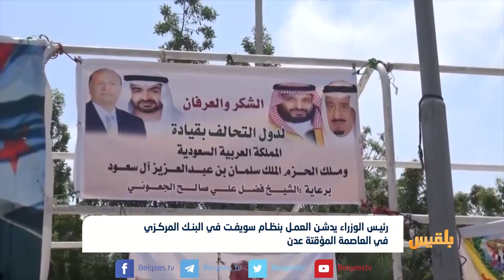رئيس الوزراء يدشن العمل بنظام سويفت في البنك المركزي في العاصمة المؤقتة عدن | تقرير: ياسين التميمي